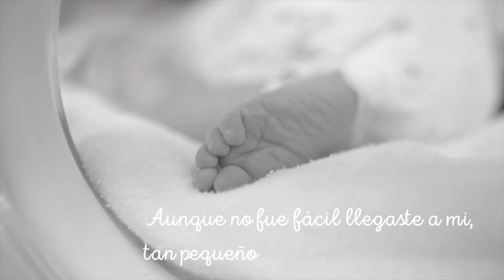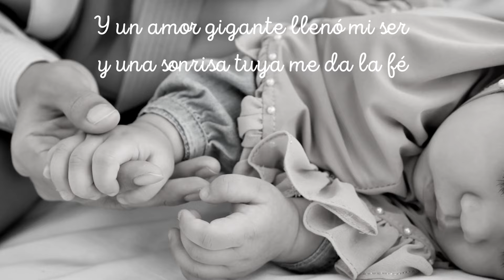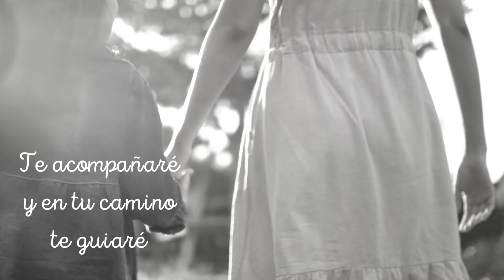Coreokids LA CANCIÓN DE MAMÁ -ESPECIAL PREMATUROS- Dedícasela a esa mamá especial - Diverplay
LA CANCIÓN DE MAMÁ está hecha para ti que has conocido a tu bebé tras los cristales de una incubadora y  vives la maternidad de una manera especial. Que disfrutas cada día a pesar de no ser fácil. Desde el primer día hasta el que sueltes su mano y le dejes volar, siempre estarás ahí.. ¿verdad? Disfrútala.

Impaciente te busqué y antes de tiempo te pude ver
aunque no fue fácil llegaste A mi
tan pequeña y frágil decidiste vivir
y aunque al principio no te pude tener
y en las largas noches te quería ver
Aprendí que los miedos se pueden tener
si una personita te hace estremecer

En mis brazos te abracé y mi corazón palpitó otra vez,
con mi mano caliente te acaricié y mi alma lena sentí tener
 y al ver tu carita por primera vez
De esos ojos brillantes me enamoré
Me di cuenta enseguida cuando te abracé
Que ya toda la vida amándote estaré

Cada día te alimenté
Poco a poco te vi crecer
Tus primeros pasos tu tropezar,
Tus primeras palabras papá y mamá

Y un amor gigante lleno mi ser
Y una sonrisa tuya me da la fe,
Tan solo un deseo que cumpliré,
Que esos ojos brillantes nunca dejen de aprender

En el cole empiezas ya,
Un bonito camino que caminar
Cada victoria tuya será genial,
Cada derrota un reto que afrontar

Con nuevos amigos que conocerás
Y nuevas aventuras que vivirás
Y aunque sé que algún día mi mano soltarás
Tu sabrás que siempre a tu lado estará tu mamá.

Yo, te abrazaré cada despertar,
Te acompañaré, en tu camino te guiaré

Autora: Noelia Cesteros Arnés